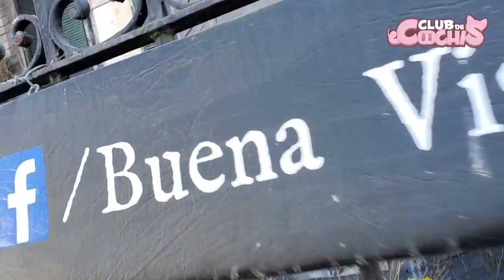Casa del terror Pennywise en Tijuana